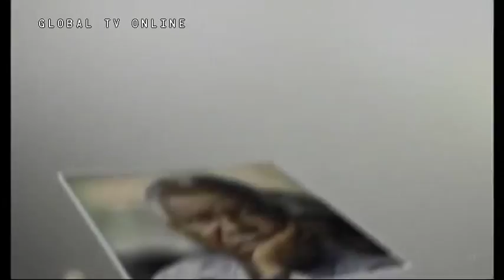Fuatilia LIVE Mijadala ya Bungeni Leo Jumatano Juni 14, 2017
TAARIFA YA HABARI TBC1 ASUBUHI JUNI 14